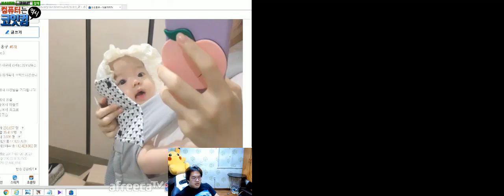(7) Larva vs Flash ZvT @ Salamander [2017-07-20] [DUAL FPVOD]